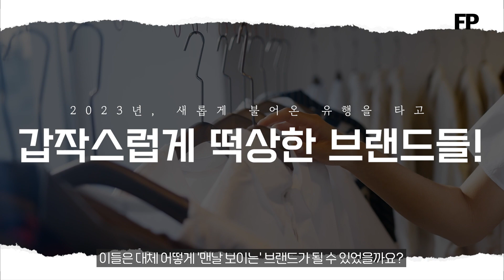뉴진스, 블랙핑크, 에스파까지 요즘 연예인들 옷장 속 필수템! 2023년 갑자기 떡상한 패션 브랜드 TOP3